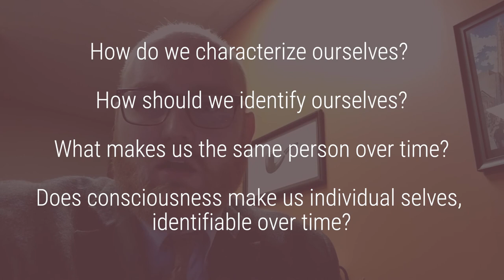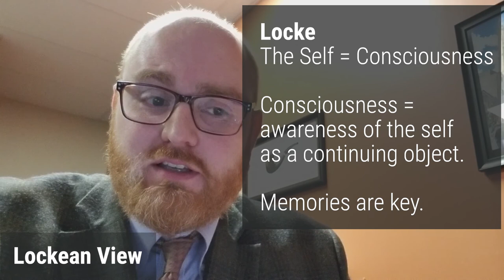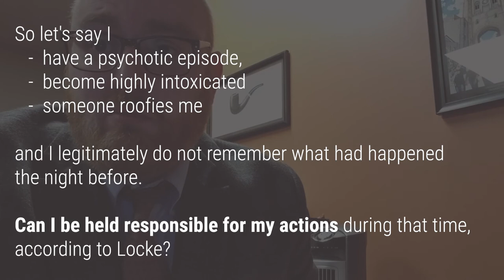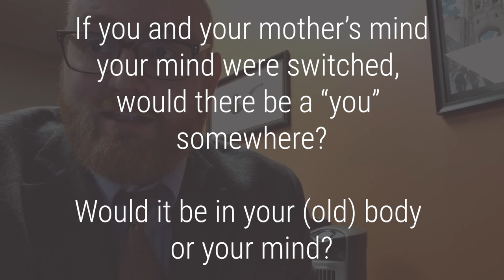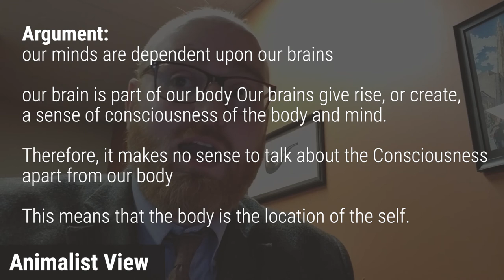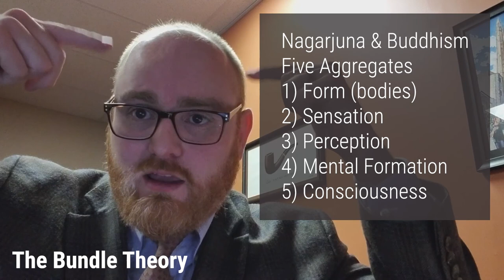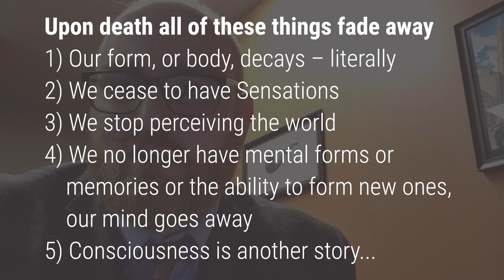Four Views on the Self